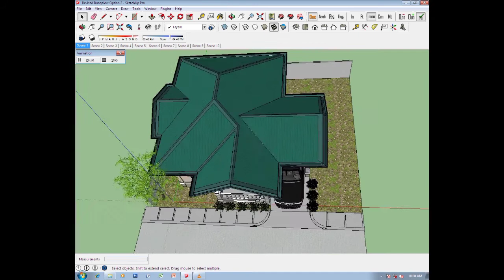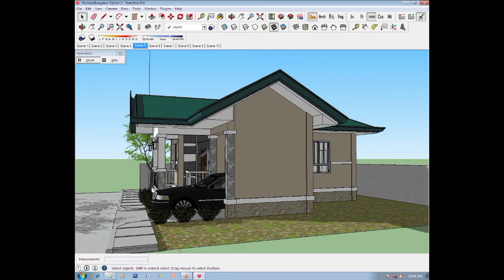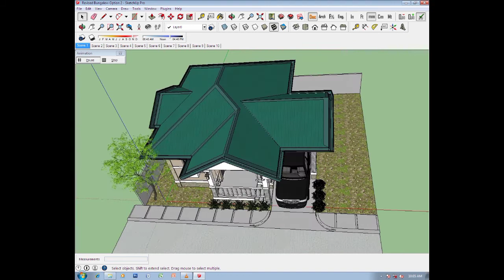House Design: Proposed Two-Bedroom Bungalow Residence - Exterior Scene Visualization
Another project I undertaken before is producing a Design Visualization of House Exterior. This is the number two option I proposed, a combination of hip and gable roof in a Single Storey Residence. I let you see my number two proposed exterior design by using Sketchup Scene Animation.

In this option, we watch the aesthetic effect of a roof in a building design and envelope. In contrast to Sketchup 102.1, I uploaded last week.

Afterwards, you can decide among the two is better and catch up your taste.

sketchup tutorial
sketchup layout
sketchup house
sketchup pro
sketchup house design
sketchup 2014
sketchup animation
sketchup animation tutorial
sketchup architecture tutorial
sketchup building
sketchup basic
sketchup bedroom
sketchup bungalow design
sketchup building design
sketchup building tutorial
sketchup camera animation
sketchup commands
sketchup color texture
sketchup modeling
sketchup design
sketchup design house
sketchup drawing
sketchup design tutorial
sketchup exterior design
sketchup floor plan tutorial
sketchup free
sketchup floor plan
sketchup floor plan tutorial for beginners
sketchup free tutorial
sketchup house tutorial
sketchup house design tutorial
sketchup house tutorial for beginners
sketchup how to make a house
sketchup home design